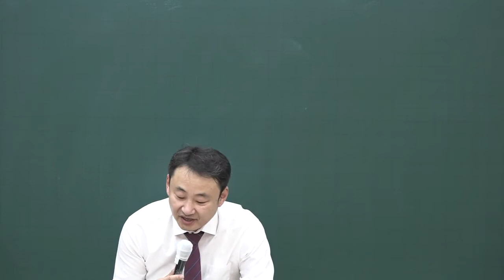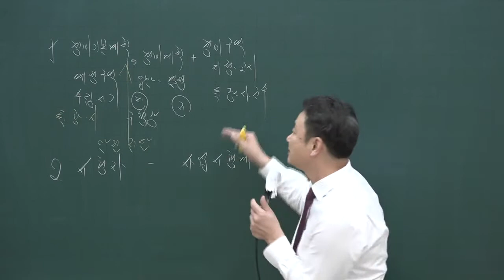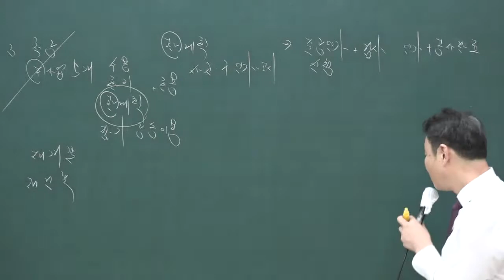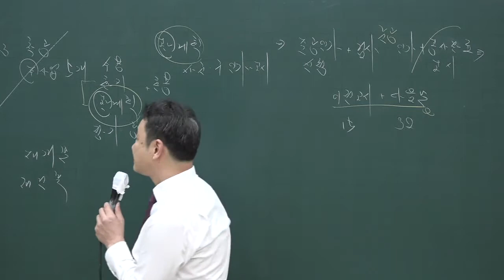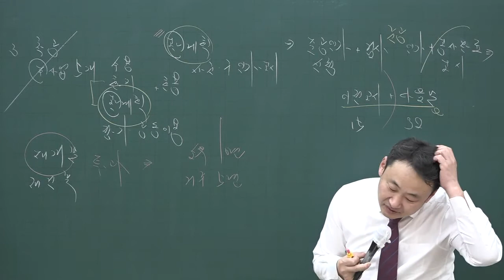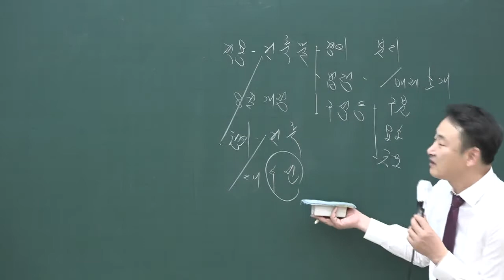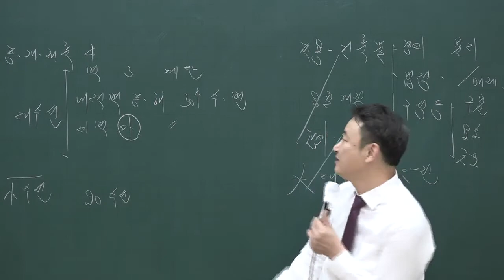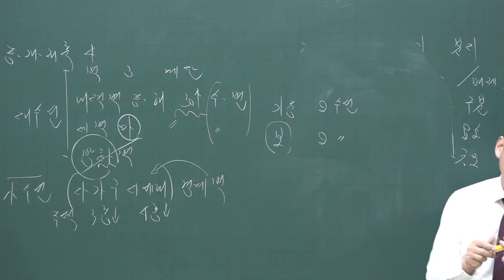[공전무] 2020년 공인중개사 부동산공법 집중이론 적용대상행위 3-37